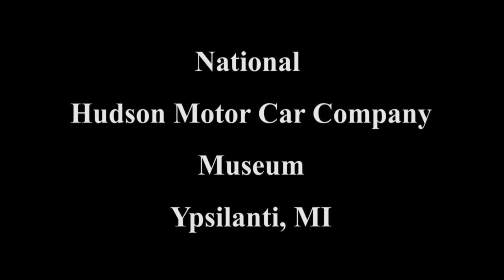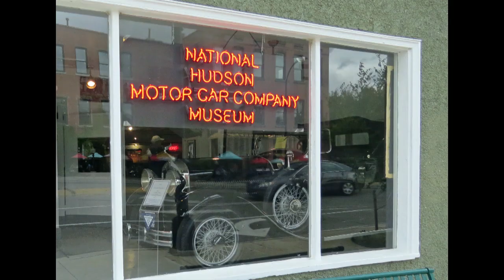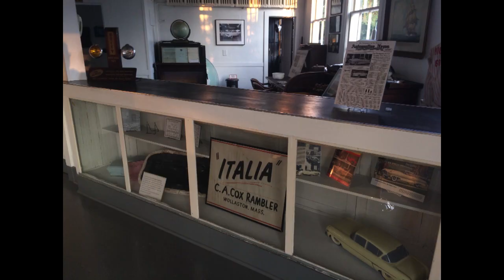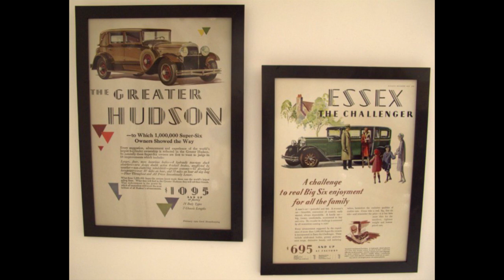National Hudson Motor Car Company Museum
The purpose of HETHS is:
..to discover the history of the Hudson Motor Car Company;
..to locate products, writings, newspapers, journals, technical data, photographs, and objects that relate to HMCC history;
..to establish a HMCC museum and library;
..to promote the education of the public on the HMCC history.
Assisting those who have an interest in HET history and the automobiles produced and sold by the Hudson Motor Car Company since 1909, is an active goal of the HETHS.

Working closely with the HET Club, the HETHS regularly promotes Hudson related displays at various museums across the country. as well as maintaining  the National Hudson Motor Car Co. Museum in  Ypsilanti, MI.
You are invited to join us in the pursuit of history.